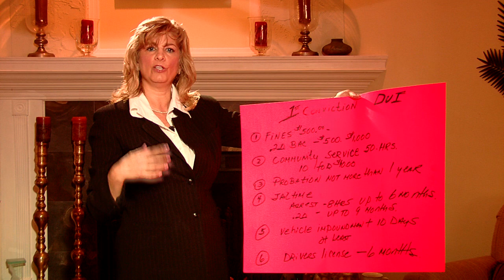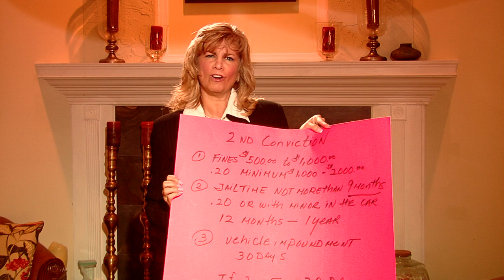Jennifer Todd DUI Speech [ HD ]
This is part of an online classroom exercise